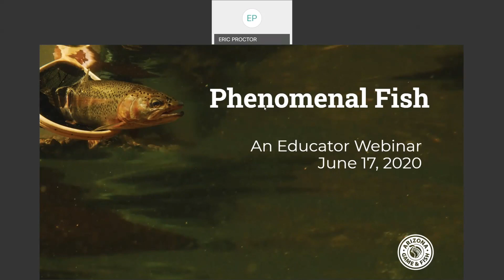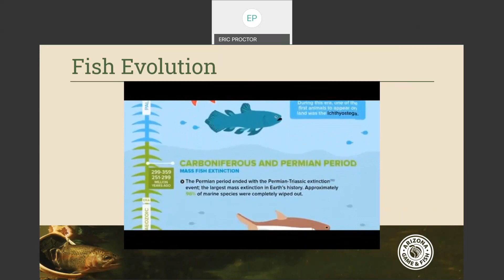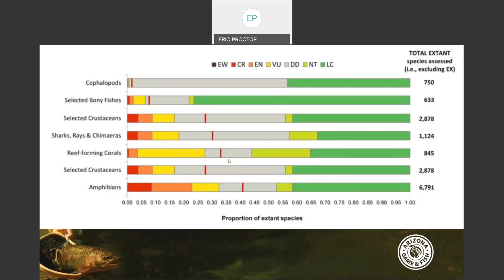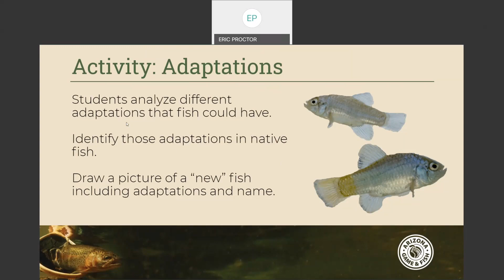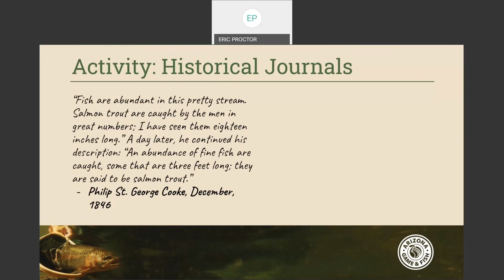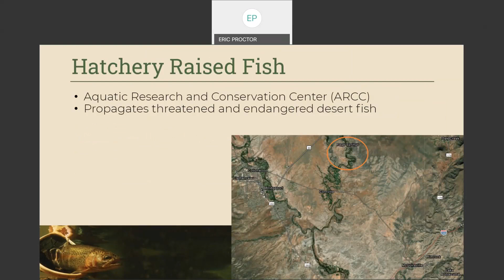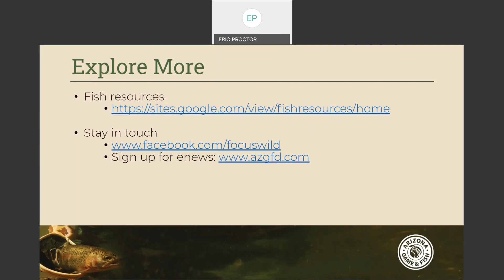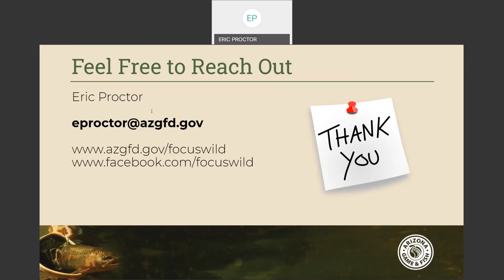Phenomenal Fish Educator Webinar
This was the third in the Wildlife Wednesday educator webinar series that took place in June and July 2020. The purpose of this series was to introduce educators to the natural history, evolution and status of different animal groups while also presenting some ideas to bring back to their classrooms. This video features fish was originally filmed on June 17. This is the raw, unedited video being made available. Soon a cleaned up version will be developed.